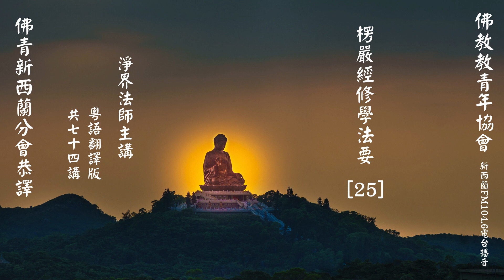楞嚴經修學法要 (25) ~ 淨界法師主講 (粵語翻譯版) 共74輯